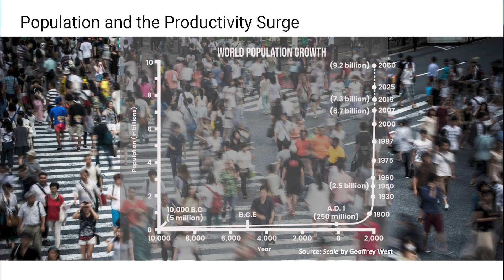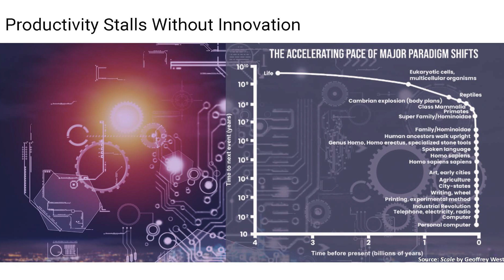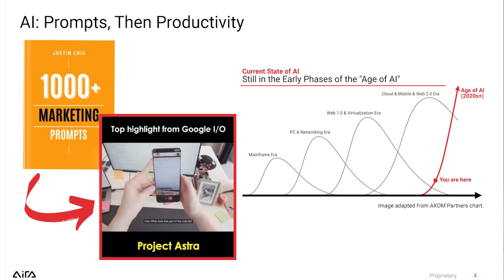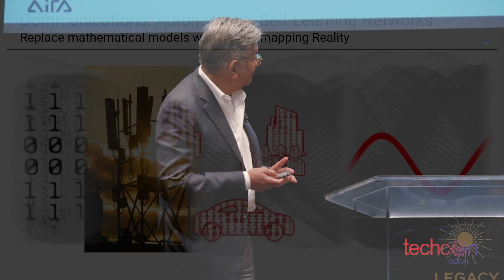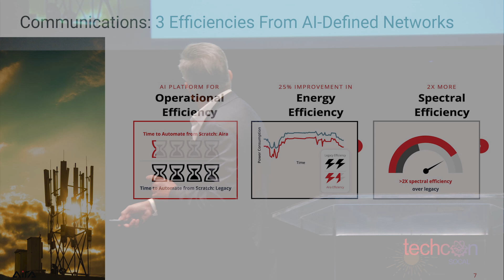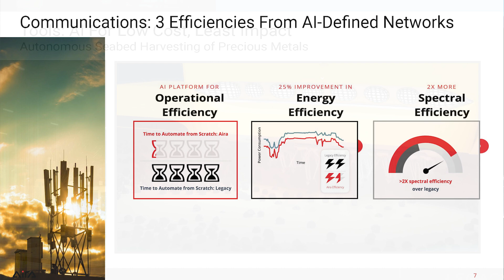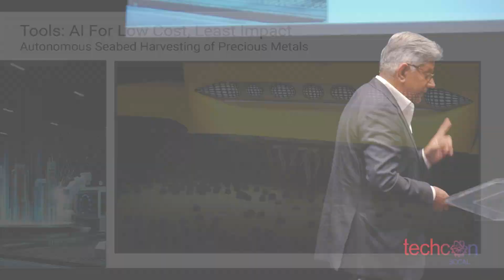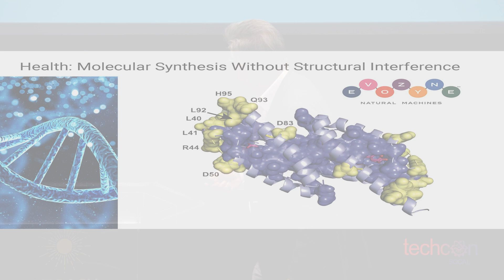What’s the Next Big Leap in AI & Productivity? | Anand Chandrasekher Keynote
In this thought-provoking keynote, tech visionary Anand Chandrasekher explores how Artificial Intelligence is reshaping the future of productivity, communication, tools, and healthcare. Delivered at TechCon SoCal, this finale session dives deep into humanity’s exponential journey of technological evolution from the printing press to autonomous submarines and presents a compelling case for why AI is the next galaxy-level transformation.

00:00 - Intro & Opening Applause
 01:00 - Rethinking the Title: From AI to Galaxy
 02:00 - A Population & GDP Quiz on Progress
 04:00 - Historical Productivity Growth Explained
 06:00 - Why AI is the Next Breakthrough
 07:00 - The Three Pillars of Productivity
 07:30 - Communications: AI in Base Stations
 09:00 - The Trillion-Connection Future
 10:00 - Tools: Autonomous Mining via AI
 11:30 - Health: AI for Synthetic Molecule Discovery
 13:00 - Final Thoughts on AI's Place in Human Evolution
 14:00 - Pale Blue Dot Perspective & Closing Remarks

With fascinating historical insights, real-world AI use cases, and future-forward thinking, Anand explains how innovations in communication infrastructure, synthetic drug discovery, and rare metal extraction are ushering in the next era of exponential growth.

Whether you're an AI enthusiast, tech investor, innovator, or simply curious about what’s next—this is a must-watch.